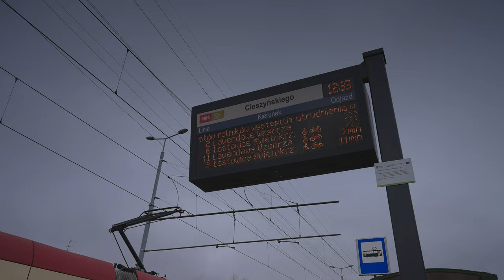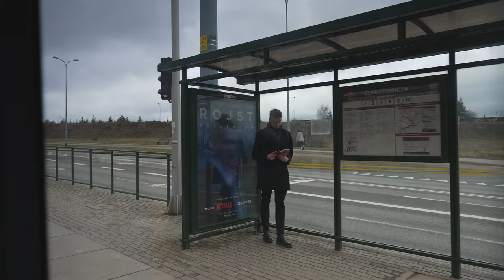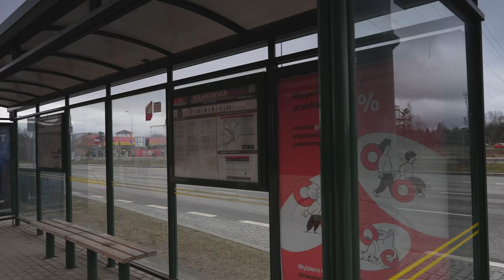Poland, Gdansk, tram 6 ride from Cieszyńskiego to Wilanowska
tram 0:14

- recorded with Sony FE 24 mm F1.4 GM, DJI RS3, Sony ECM-XYST1M

February 2024